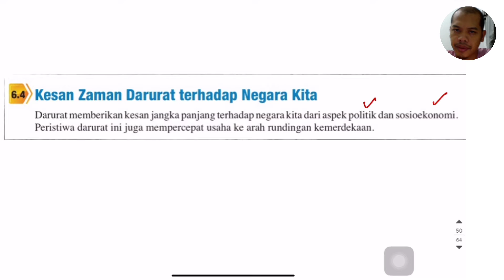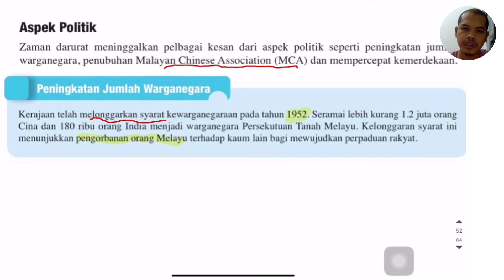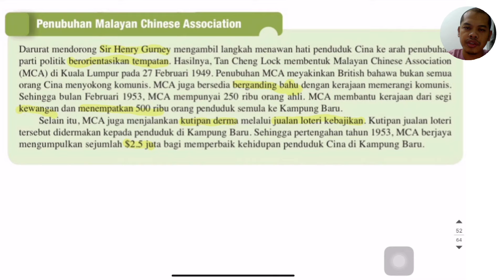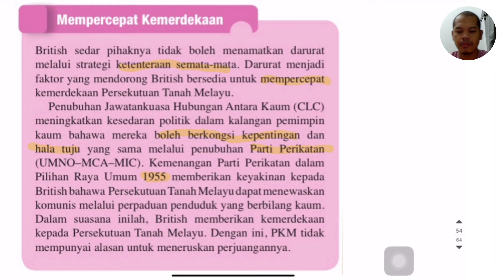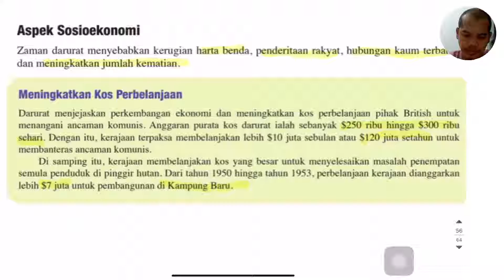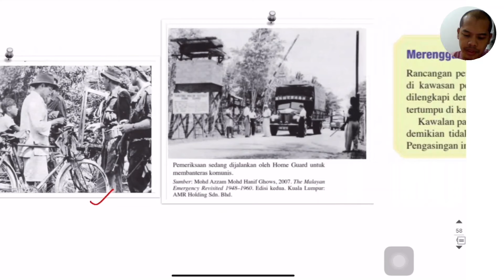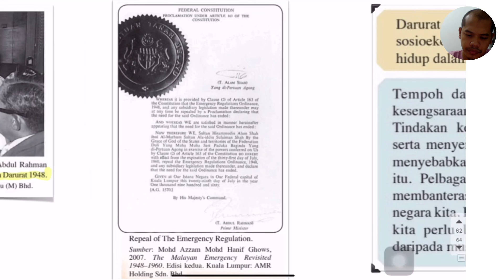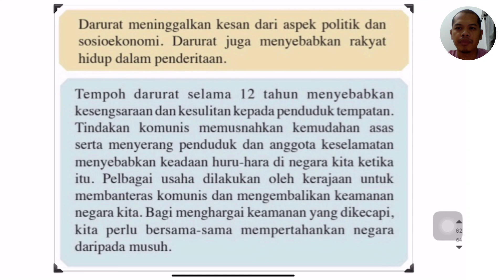6.4 Kesan Zaman Darurat terhadap Negara Kita | Sejarah KSSM | Tingkatan 4